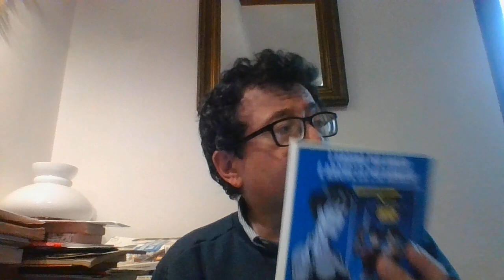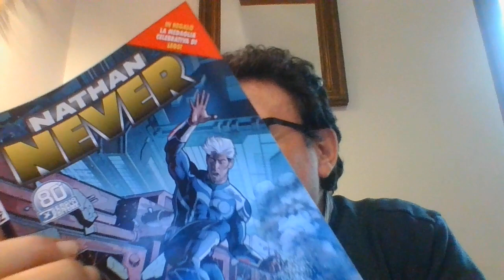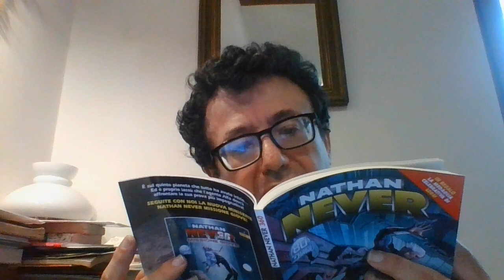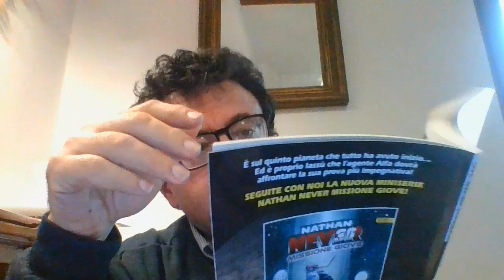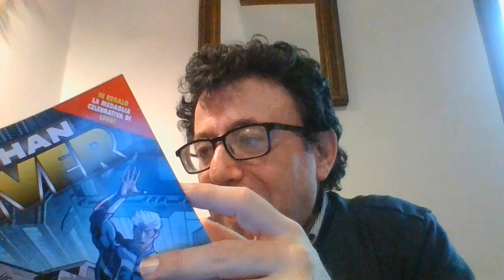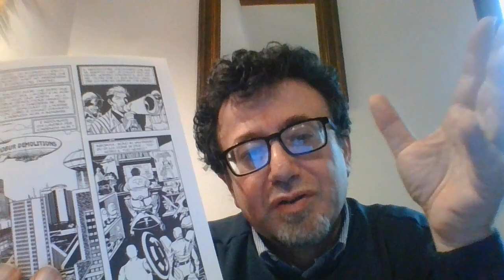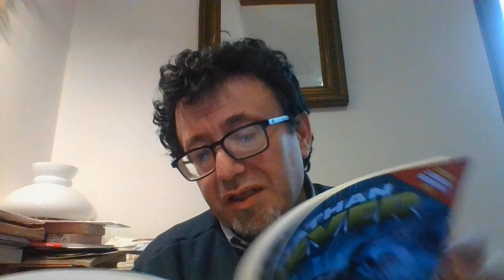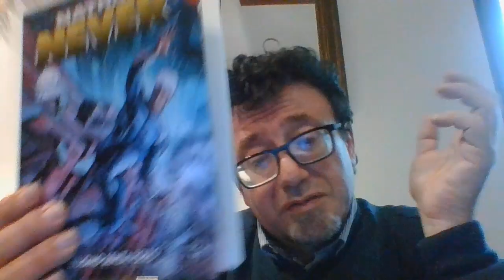NATHAN NEVER N. 360 L'UOMO SENZA VOLTO